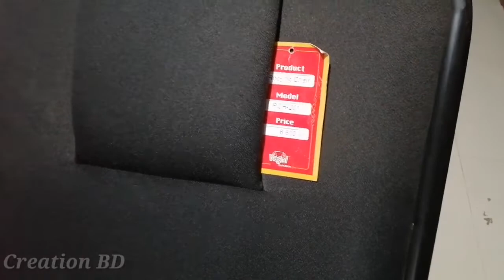আরামদায়ক চেয়ার মানে রিগাল রকিং চেয়ার || RCH-301 Rocking Chair Price in BD || Regal furniture bd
thanks.